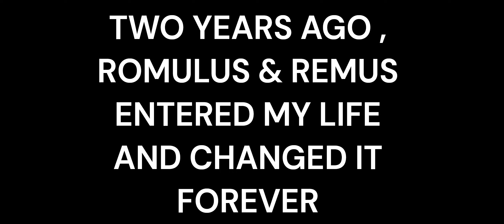HAPPY 2ND BIRTHDAY TO MY CATS ROMULUS AND REMUS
It's been two years since they were born and my life would never be the same .